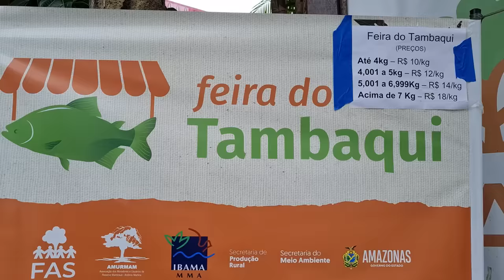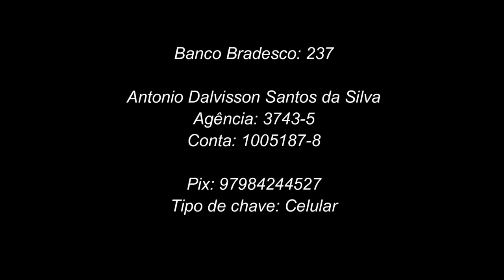CAMPANHA PARA COMUNIDADE RIBEIRINHA DA AMAZÔNIA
Comunidade São Francisco da Mangueira, localizada as margens do Rio Solimões no coração da Amazônia. Esta comunidade tem como sua principal atividade de sustento a pesca, eles fazem um trabalho bonito com o manejo do pirarucu e do tambaqui. Essa despesca é legalizada e acontece entre os meses de agosto e setembro. A comunidade ribeirinha não possui barco de pesca grande, pois a despesca tem um período determinado para acontecer.
Não havendo o barco para o transporte do pescado, os ribeirinhos pedem a oportunidade de levar sua produção a cidade maiores como Manaus e Juruá, assim caindo significativamente o valor do pescado e consequentemente o sustento da comunidade.
Uma alternativa usada é terceirizar o transporte do pescado, onde muitas vezes perdem tempo precioso e acabam por não atingir a cota liberada para a comunidade pescar.

Contribuam com a Comunidade São Francisco da Mangueira
Banco Bradesco 237
Agência:  3743-5
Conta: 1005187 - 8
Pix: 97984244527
Tipo de chave pix: Celular

ENDEREÇO PARA DOAÇÕES
Rua São Cristóvão 515
Bairro Santa luzia
Tefé-AM
CEP 69550312
Carlos José Viríssimo